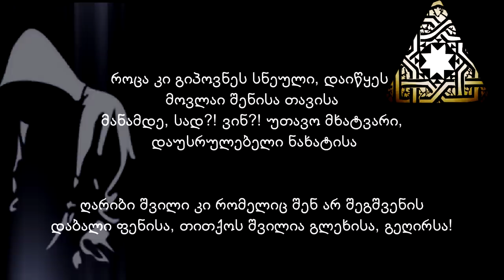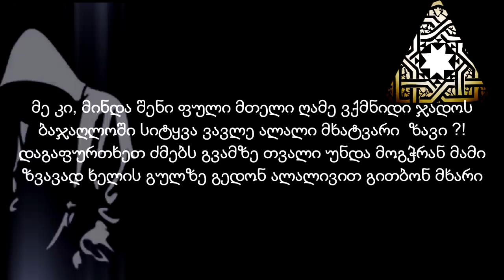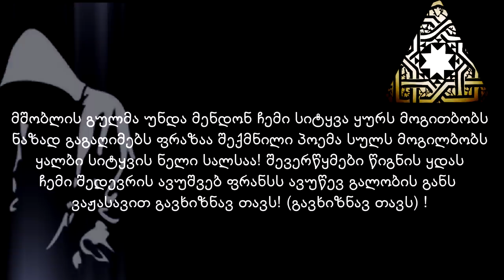Trigonometry Goofy & Suxita Ft Eshvi Ft SF-x Ft Soni - anderdzi lyrics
Trigonometry Goofy & Suxita Ft Eshvi Ft SF-x Ft Soni - anderdzi ლირიკა